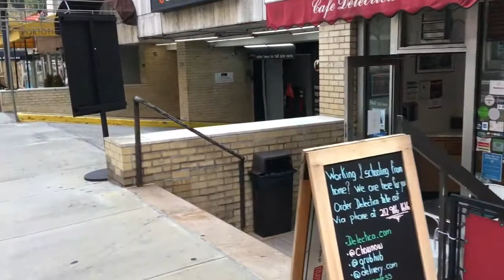Life in NYC｜Revisiting Murray Hill! Shocked to see the building I lived in was now gone!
I used to live in Murray Hill, Midtown Manhattan many years ago. Murray Hill is one of my favorite residential areas! I was shocked to see the entire building that I lived in before has been demolished!
 At the same time, I was surprised to see the stunning crooked building, called American Copper Building!

**Reminder: In order for the system to recognize it as a valid subscription, please watch for more than 3 minutes before you hit the subscription button.